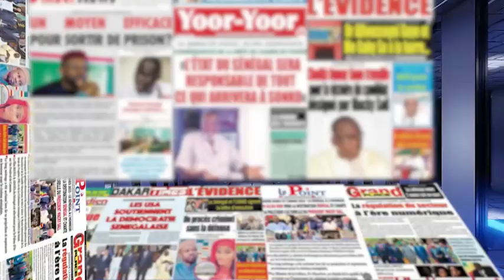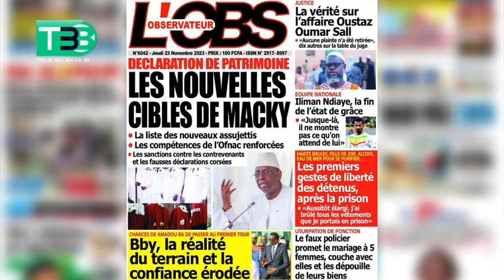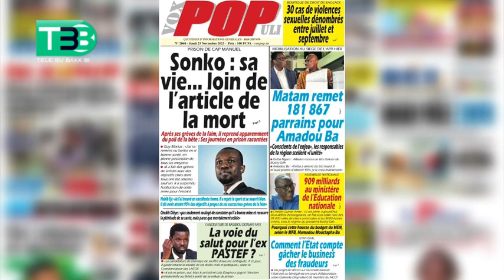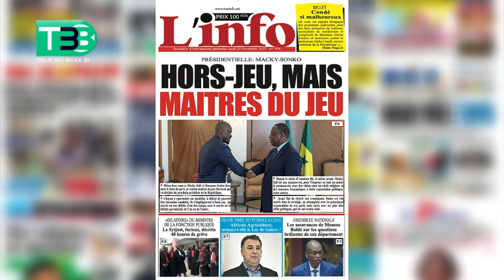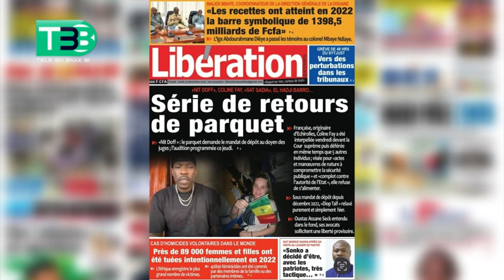Revue de Presse Jeudi 23 Novembre 2023